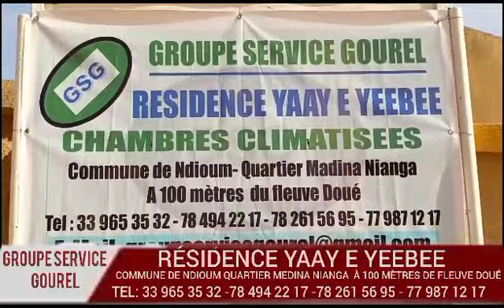PUB RÉSIDENCE DE LUXE YAAY E YEEBEE NDIOUM QUARTIER MÉDINA NIANGA BIENVENUE